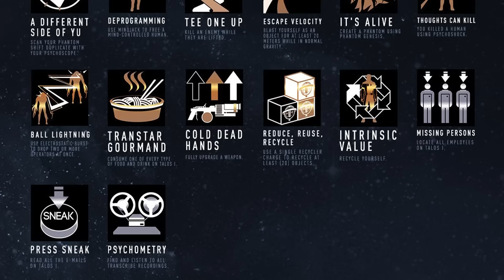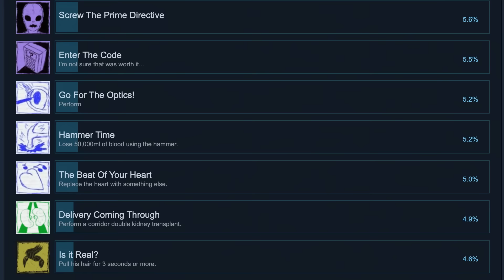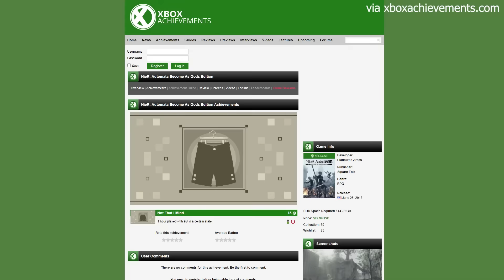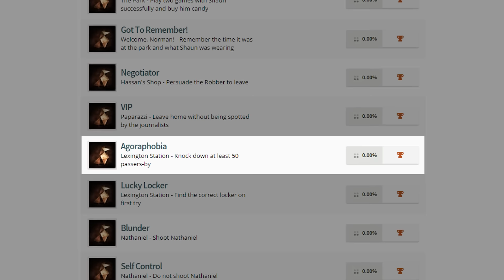7 Achievements We Got for Being a Dumb Jerk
Not all achievements reward gaming excellence. Some reward players for going out of their way to act like a big dumb jerk. Thankfully for us, we act like big dumb jerks all the time so at least this way we’re getting gamer score for it.